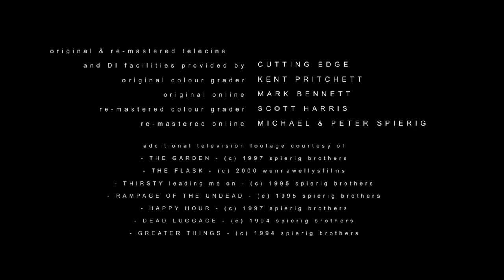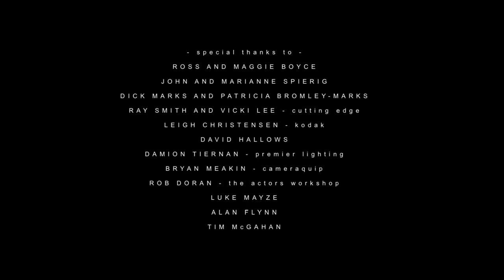The Big Picture - A Short Film by the Spierig Brothers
Wendy’s (Robyn Moore) life is passing her by. She never imaged going on a date with Jack, her neighbor from across the street. But she is about to see things that will change her mind. She is about to see her life played out before her right in her own living room.  She is about to see her future and the choices she makes. She is about to witness an event that will change her life forever.